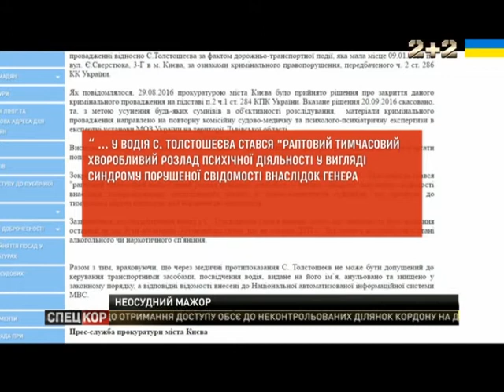Судмедекспертиза визнала сина донецького бізнесмена, який збив на смерть жінку неадекватним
Неосудний - і це вже остаточно та безповоротно! Судмедекспертиза визнала сина донецького бізнесмена Станіслава Толстошеєва, який рік тому збив на смерть 62-во річну жінку - неадекватним. У столичній прокуратурі повідомили: вп’яте встановлено, що у парубка стався вперше в житті епілептичний напад за кермом. Покарали Толстошеєва лише тим, що заборонили водити автівку - довічно.